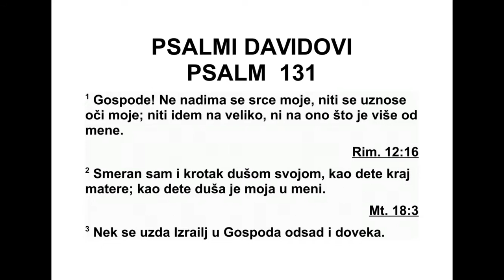PSALMI DAVIDOVI PSALAM 131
Давидов псалам
131 Господе, срце моје није поносно,
ни ти су очи моје охоле, не идем за оним што
је превелико, нити за оним што је за мене
сувише чудесно. 2 Умирио сам и утишао ду -
шу своју, осећам се као мало дете у наручју
мајке своје. Као мало дете душа је моја у ме -
ни. 3 Нека Израел чека Господа од сада па
до века.
Песма за успињање